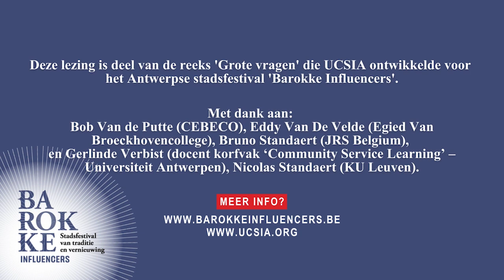Panelgesprek - Naar de grenzen: over het onderwijs en de kwetsbare groepen in de samenleving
Dit panelgesprek belicht enkele inspirerende onderwijsprojecten die buiten de lijntjes kleuren en zo het verschil maken voor jongeren, gevangenen en vluchtelingen. Ieder project verlegt stenen in de vorming van de volgende generatie. Een generatie die grenzen overschrijdt en in verbinding gaat met de ander. Een generatie die aandacht heeft voor sociale rechtvaardigheid en een inclusievere samenleving.

Bob Van de Putte lichtte de werking van CEBECO toe. Dat staat voor Centraal Beleid van de Colleges. CEBECO richtte zich voorheen enkel op de 7 jezuïetencolleges in Vlaanderen, maar zette onlangs zijn deuren ook open voor andere scholen die zich achter het ignatiaanse opvoedingsproject willen scharen. Het netwerk wil van onze jongeren bekwame, bewuste en bewogen burgers maken. Dat doen ze aan de hand van 'de 10 bewegingen' van de ignatiaanse pedagogiek waaronder 'magis' (uitdagen tot meer) en het ervaren. Alle leerlingen nemen deel aan een sociaal project of een stage. Sommige laatstejaars gaan zelfs op 'eindejaarsreis' naar Calais om er vluchtelingen te helpen.

Eddy Van De Velde stampte het Egied Van Broeckhovencollege in Molenbeek mee uit de grond. De school werd bewust ingeplant in een buurt met veel uitdagingen: werkloosheid, armoede, diversiteit, ... Het college probeert zijn leerlingen 6 jaar lang aan boord te houden en biedt daarvoor zowel ASO, TSO als BSO aan. De weg is niet evident omdat de jongeren vaak een behoorlijke rugzak meedragen, thuis weinig ondersteuning hebben en de culturele verschillen tussen de leerlingen groot zijn. Onderwijs staat uiteraard op de eerste plaats, maar het is ook een sociaal project dat de wereld letterlijk binnenhaalt op school.

Bruno Standaert werkt voor Jesuit Refugee Service Belgium. JRS is in de eerste plaats een vluchtelingenwerking, en daar hoort ook een onderwijsluik bij. Zo biedt de organisatie onderwijs aan in vluchtelingenkampen. Daarnaast getuigen de medewerkers in scholen en universiteiten over de vluchtelingenproblematiek. Een heel concreet voorbeeld is Project Change: een rollenspel in de klas waarin een dorp samen moet beslissen of er in de buurt een vluchtelingendetentiecentrum mag komen of net niet. Het debat dat daaruit ontstaat is leerrijk.

Gerlinde Verbist is docent van het korfvak ‘Community Service-Learning’ aan de Universiteit Antwerpen. Daarin gaan de studenten een maatschappelijk engagement aan. Ze worden eropuit gestuurd in groepjes van twee tot drie om een probleem of nood op te lossen in een sociale organisatie. Ze moeten goed luisteren, verschillende perspectieven begrijpen, hun expertise samenleggen en samenwerken met de mensen op voet van gelijkwaardigheid. Ze botsen onvermijdelijk op grenzen en moeilijkheden die dan in de klas besproken worden. De Antwerpse studenten werkten onder meer al in een sociale kruidenier, een maatwerkbedrijf en een organisatie voor mensen met een niet-aangeboren hersenletsel. Voor JRS onderzochten ze hoe ze kinderen en jongeren in gevluchte gezinnen beter kunnen ondersteunen. Gerlinde vindt dat het de opdracht is van de universiteit om het gevoel van sociale rechtvaardigheid bij de studenten aan te wakkeren.

Pieter De Witte is onderzoeker aan de KU Leuven en gevangenisaalmoezier. Hij startte een service-learningproject op waarin 24 studenten een vak volgen binnen de gevangenismuren. Twaalf van hen zijn gedetineerden. In ieder college wordt er een aspect van de ethiek van de straf behandeld, waarna er in groepjes wordt gedebatteerd. Iedereen draagt bij vanuit zijn eigen vakgebied en eigen perspectief. Alle 24 zijn doorstonden dezelfde selectie, hebben hetzelfde creditcontract en schrijven dezelfde papers. Dat leidt tot mooie verhalen. Toen bleek dat de gedetineerde studenten geen toegang konden krijgen tot de online leerplatformen van de universiteit, stapten enkele rechtenstudenten naar de rechtbank om dit aan te klagen. Ze wonnen de zaak.

Het gesprek werd ingeleid en gemodereerd door Nicolas Standaert, professor sinologie aan de KU Leuven, expert in service-learning en bestuurslid van UCSIA.

Dit panelgeprek is een deel van de reeks 'Grote vragen' die UCSIA ontwikkelde voor het Antwerpse stadsfestival 'Barokke Influencers' (maart-november 2023).